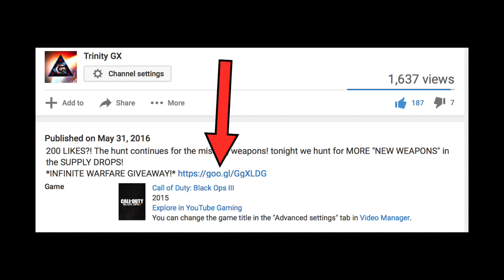COD: BO3 FINALLY GOT DARK MATTER FOR THE "FFAR" THE "FAMAS" remake for BO3! w/ TRINITY GX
200 LIKES? I got Dark matter of the ""FFAR" Here is some Dark matter "FAMAS" remake gameplay!

► ROAD TO JOINING FAZE!

►► BEST DARK MATTER GAMEPLAY!